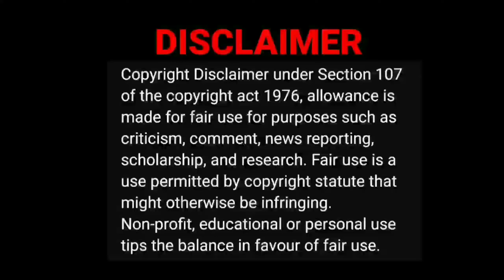தி உடன்பிறப்பு From உத்திரபிரதேசம்|Matta Ooruga |Cringe Box-16|Tamil Couple